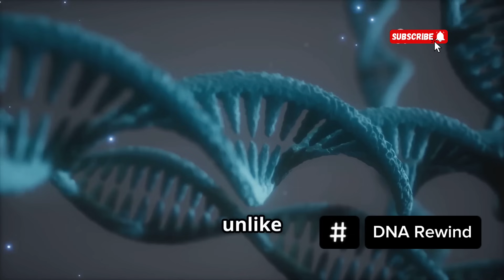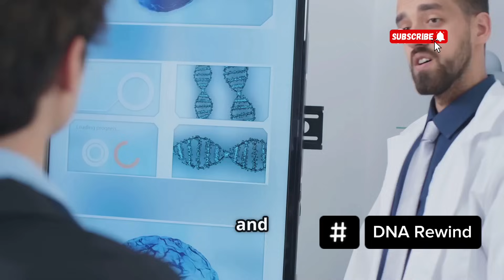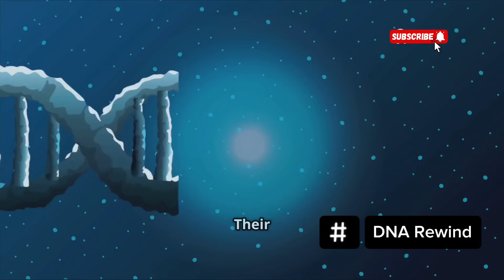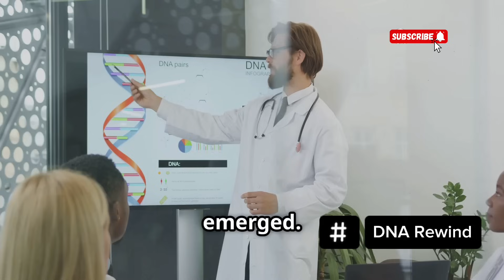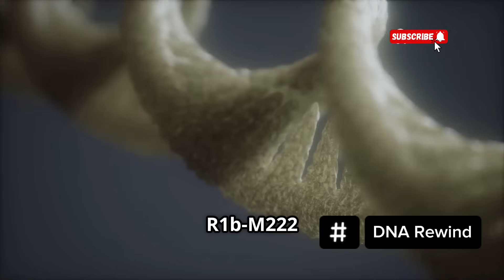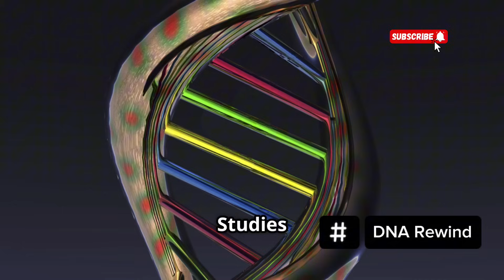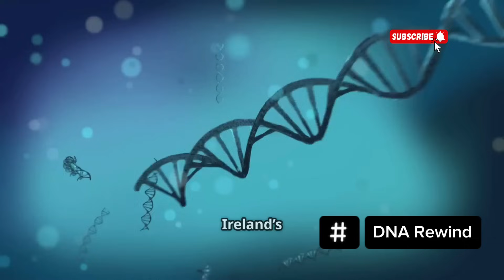Irish DNA: The Most MYSTERIOUS Dna In The WORLD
Ireland’s green hills may hide more than ancient castles—they conceal one of the most unique and mysterious genetic stories on Earth. Irish DNA holds secrets of lost tribes, ancient migrations, and genetic patterns found almost nowhere else.

🌀 1. Older Than You Think
Irish DNA traces back to some of Europe’s earliest inhabitants, with Neolithic and Mesolithic lineages that predate the Celts. Some genetic markers in Irish populations are 10,000+ years old, making them among the oldest in Europe.

🧬 2. The Pictish Puzzle
Some scientists believe modern Irish carry genetic ties to the mysterious Picts, an ancient tribe from Scotland with unclear origins—linking Ireland to a broader, shadowy Celtic past that still isn’t fully decoded.

🌍 3. A DNA Island
Because of its isolation, Ireland’s gene pool remained largely untouched for centuries, allowing rare genetic traits—like hazel and green eyes, red hair, and certain blood markers—to flourish. This makes Irish DNA uniquely distinct from even nearby neighbors like England and Scotland.

⚔️ 4. Viking, Norman, and Spanish Shadows
Irish DNA carries traces of Norse Vikings, Anglo-Normans, and even shipwrecked Spanish sailors, blending layers of history into its genetic fabric—without diluting its deep Celtic core.

🔍 5. Medical Mysteries & Hidden Strengths
Irish DNA has been linked to both rare genetic disorders and resistance to certain diseases, showing its complex evolutionary path and raising questions scientists are still trying to answer.

Irish DNA is more than blood—it's a living legacy of survival, adaptation, and deep ancestral mystery. It holds clues not just to Ireland’s past, but to the origins of Europe itself.